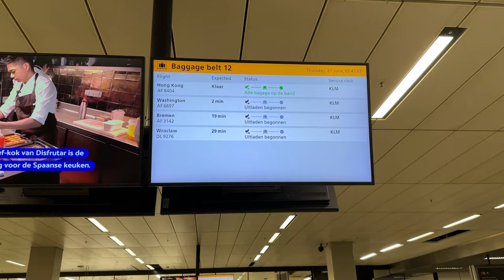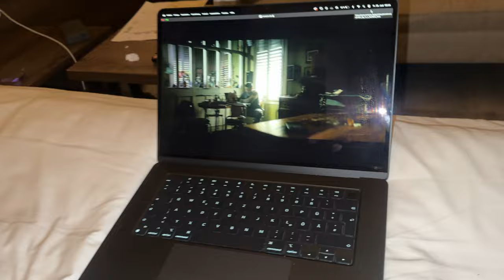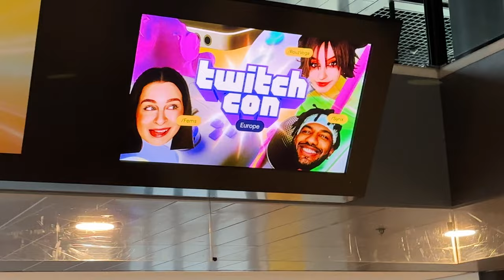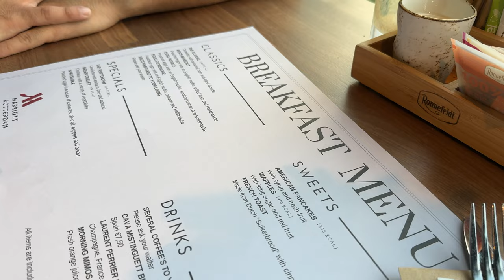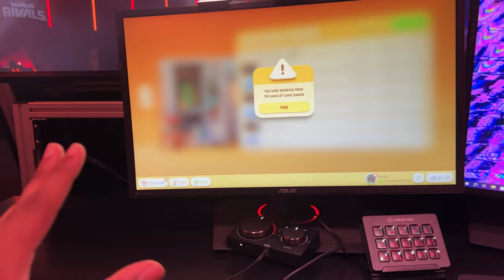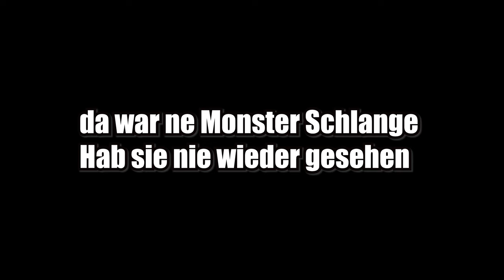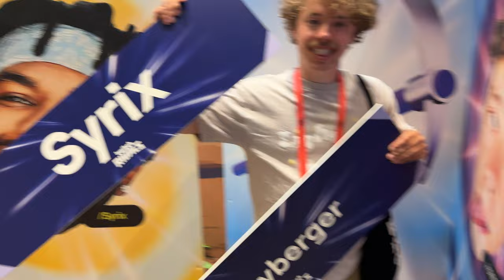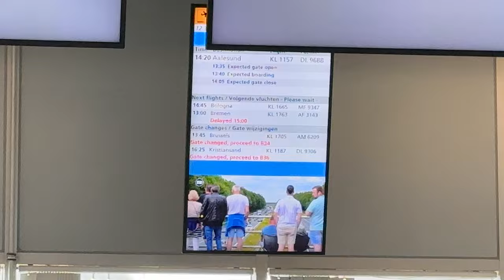48h in Rotterdam für die Twitchcon 2024